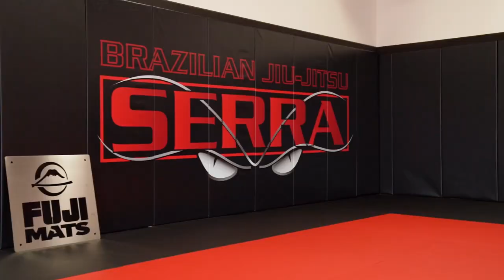Matt Serra BJJ Academy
Matt Serra welcomes you to Serra BJJ Academy in Huntington, Long Island!